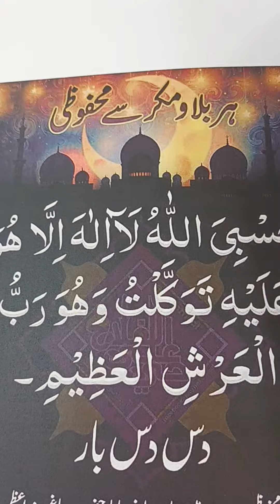Dua to protect ourselves daily